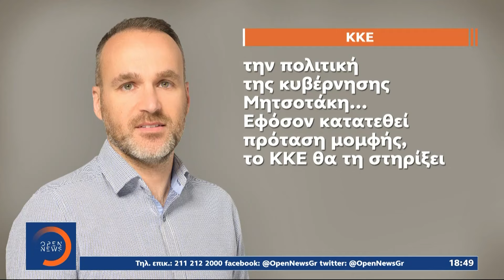Μονταρισμένος ο διάλογος λίγο πριν την τραγωδία των Τεμπών - Επιβεβαίωση από δημοσίευμα | OPEN TV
Εκρηκτικό πολιτικό κλίμα, προκαλεί σημερινό δημοσίευμα για μονταζιέρα σε διαλόγους μετά την τραγωδία στα Τέμπη και συγκεκριμένα για συρραφή δύο διαφορετικών συνομιλιών, του μοιραίου σταθμάρχη Λάρισας με δύο μηχανοδηγούς, που παρουσιάστηκαν ως ενιαίοι, όπως προέκυψε από έγγραφο των εγκληματολογικών εργαστηρίων της ΕΛ.ΑΣ. Λίγες ώρες μετά τις καταγγελίες του κυβερνητικού Εκπροσώπου για ψέματα και θεωρίες συνωμοσίας, ο Νίκος Ανδρουλάκης, προανήγγειλε πρωτοβουλία για πρόταση μομφής κατά της κυβέρνησης, ενώ ακολούθησε ο Στέφανος Κασσελάκης, που ζήτησε παραίτηση Μητσοτάκη και διεξαγωγή εκλογών, παρουσία, μάλιστα, διεθνών παρατηρητών.